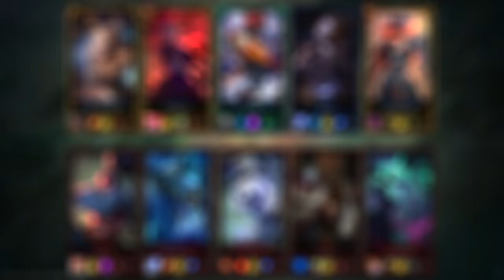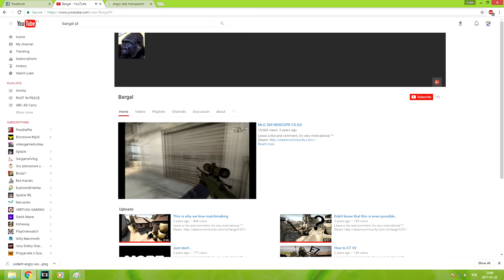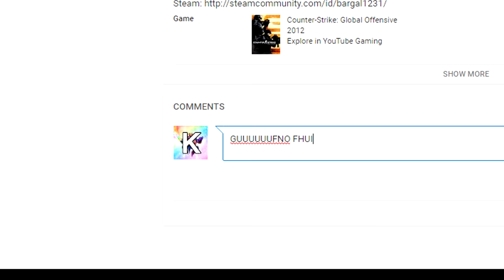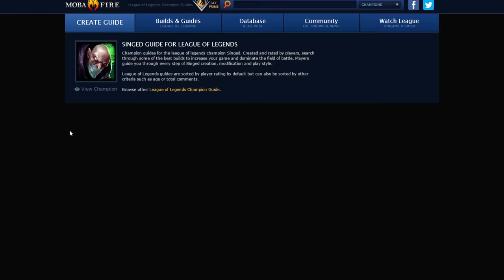RIOT GAMES GO NIENAWIDZI (League of Legends)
League of Legends to najpiękniejsza gra na świecie, szczególnie kiedy grasz Singedem!